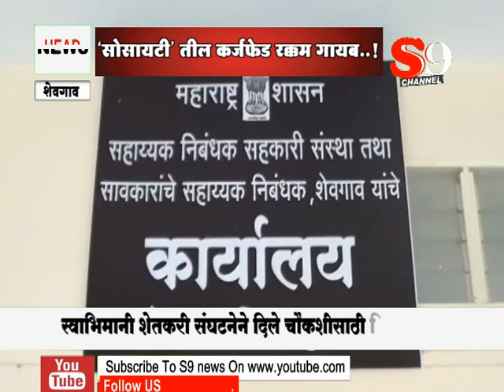शेवगाव - 'सोसायटी' तील कर्जफेड रक्कम गायब...!